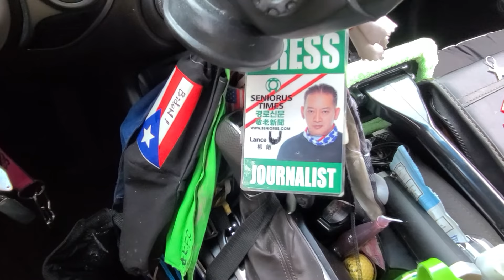WHITESANCK 4☆K.F.C. &DAILY CONFUSION